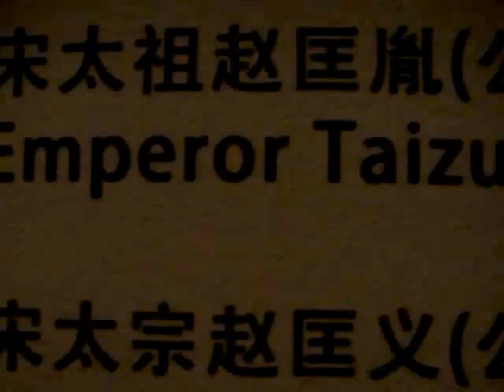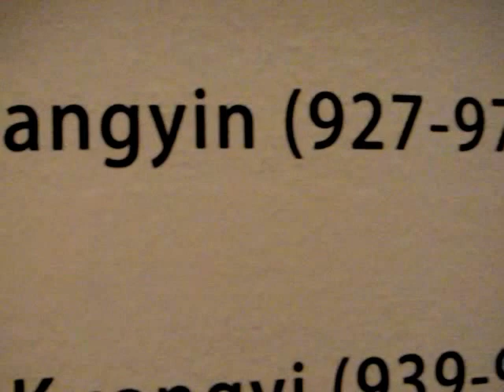SengKang West AAC Special Event / Song - Stay With Me Tonight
SengKang West Division Singapore Citizen to Singapore Expo Convention and Exhibiton Centre - A Moving Masterpiece:
The Song Dynasty As Living Art cum Lunch Gathering
Song - Stay With Me Tonight     Artist - Emma Wallace   Genre - Jazz